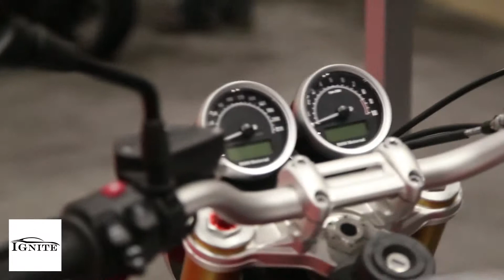2019 BMW R Nine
Unmistakable. Original. Air-Cooled. Motorcycling is a sign of pure freedom: landscape, corners, straights, every mile counts. If this is the path you have chosen, then the BMW R nineT, as featured in this Ingite Channel episode, is the perfect companion and knows hardly any limits when it comes to your personal fulfillment thanks to its countless customization possibilities. The character of its air-cooled boxer engine, combined with its state-of-the-art technology, irresistibly propels you forward in a way that can be clearly felt with its full torque curve. Right from the start, the R nineT has enthralled, inspired and stimulated motorcycling enthusiasts around the world.